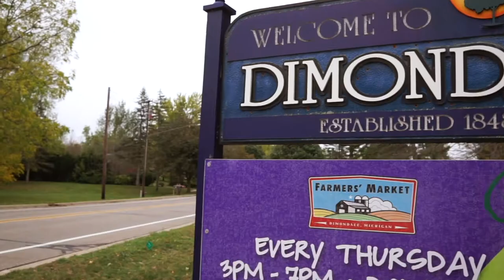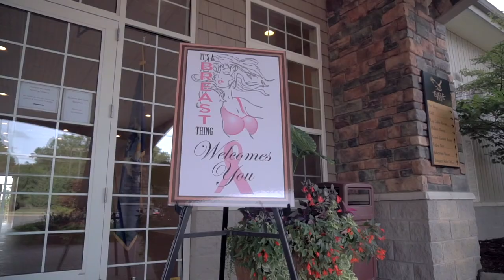UnoDeuce Multimedia - February 2020 Recap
A recap of all the wonderful stories we launched in February. We have videos from the Dimondale Business Association, Mason Area Chamber of Commerce, Ingham County Health Department and It's a Breast Thing.